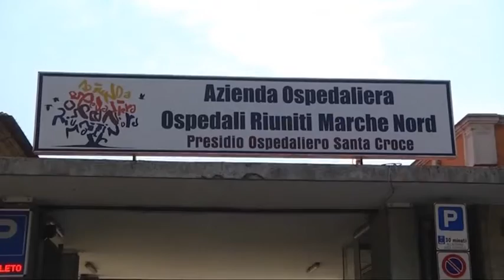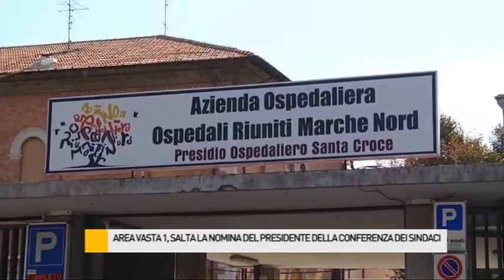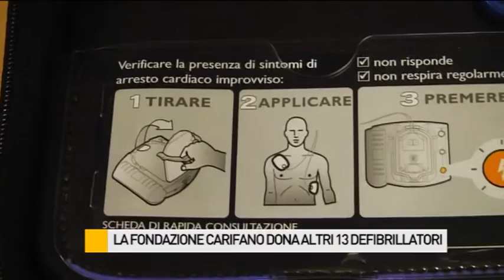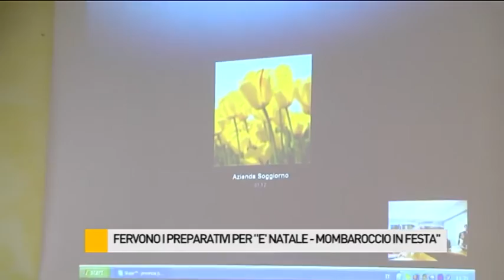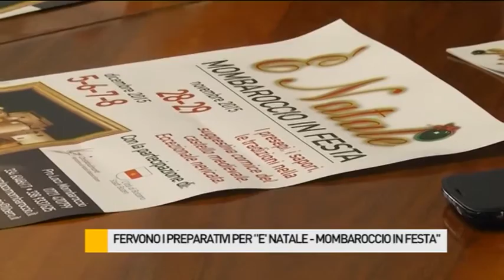Occhio alla NOTIZIA 24/11/2015